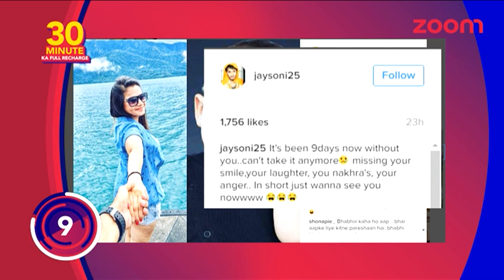Jay Soni Is Missing His Real Wife Pooja Shah